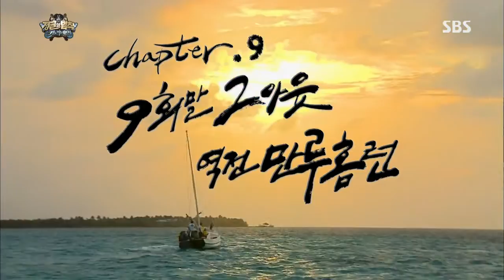2013-08-23 정글의법칙 #27(3)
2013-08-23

▶병만족, 대항해시대를 열다!
지난 바누아투 때부터 염원했던 먼 바다의 꿈.
드디어 정법 최초 원양에 도전한 병만족!
산호초지대를 지나 깊은 바다로!
그러나...
갑작스런 기우 변화로 쏟아지는 폭풍우와
무시무시한 토네이도까지.
고진감래 끝에 찾아온 입질의 순간!
낚싯대가 휘어지고, 팽팽해진 낚싯줄!
거대 참치를 넘어선, '초대형 바다괴물'의 정체는?

▶오종혁, 첫 속마음 공개
족장의 오른팔 역할은 물론,
긍정의 함까지 갖춘
병만족의 천군만마 오종혁!
해병대 수색대를 전역한
남자 중에 남자!
그가 처음으로 밝힌 속마음!
가족 같은 부족원들의 응원과 조언에 힘입어
드디어 써내려간 오종혁의 '극기'과제는?!

▶그들만의 파라다이스! 무인도 패션쇼!
난데없이 정글에서 펼쳐진 패션쇼 런웨이?
무인도도 파라다이스로 만들어버리는
유.쾌.발.랄. 병만족!
정식 모델 출신 김여사, 김성수!
인피니트 기럭지 담당 이성열!
못다 이룬 모델의 꿈을 펼친 조여정 까지!
19금 수위까지 아슬~아슬~?!
바지도 벗고(?) 정신 줄도 놓고(?)
옷 대신 야자수 잎으로~
병드레 김 선생님의
즉석! 핸드메이드 야자수 컬렉션!
병만족의 시크릿 한(?) 런웨이 무대가 공개됩니다!